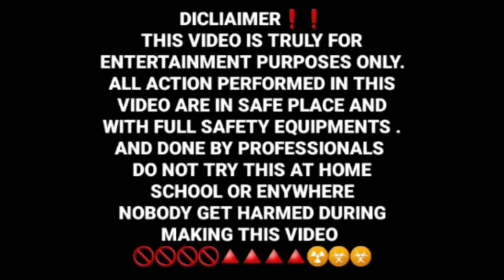Plastic into petrol (fuel) in kannada || ಪ್ಲಾಸ್ಟಿಕ್ ನಿಂದ ಪೆಟ್ರೋಲ್ ತೈಲ || petrol from plastic #1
This video is inspired by  : MR INDIAN HACKER  ❤

       This video is truly for entertainment and educational purposes only all actions performed in this video in safe place and full safety equipments and done by professionals do not try this at home and school anywhere
       Sodium metal is too dangerous 🚯☢☣❗🔺️⚠️⚠️⚠️⚠️⚠️⚠️⚠️